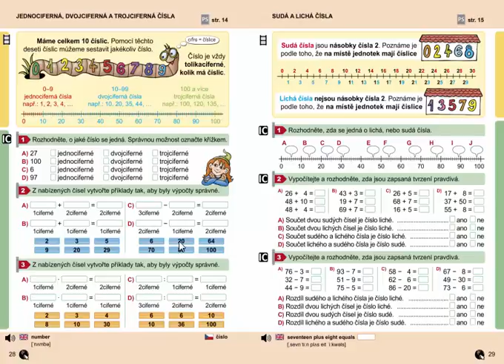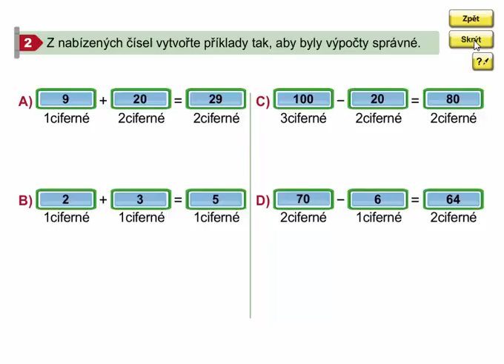Jednociferná, dvojciferná a trojciferná čísla, Matýskova matematika 7. díl, strana 28, cvičení 2